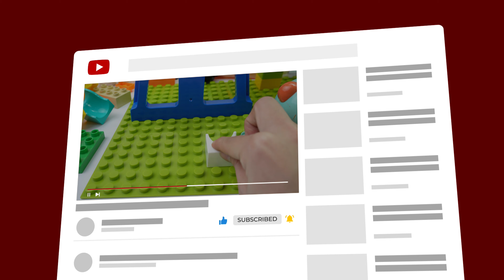Marble Run Race ASMR: Satisfy The Lion Tunnel Building Block With Marble Track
Marble Run Race is an ASMR racing game that challenges you to race through the Lion Tunnel and other iconic buildings. Complete the course quickly and efficiently to earn points and unlock new buildings and marble tracks!

If you're looking for an ASMR racing game that's sure to please, then check out Marble Run Race! This game is simple to play but challenging and fun, and it's the perfect way to escape reality for a little while. Race through the Lion Tunnel and other iconic buildings and satisfy your sweet tooth with Marble Track!

© Copyright by Pallas TV - Don't Reup